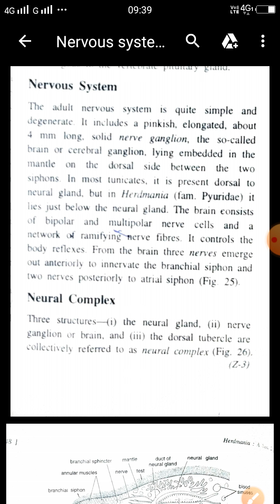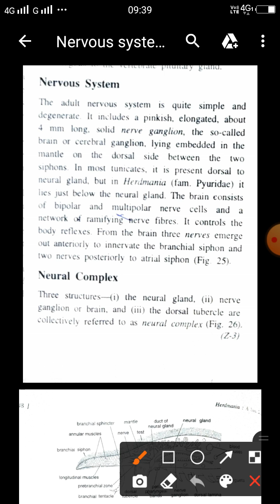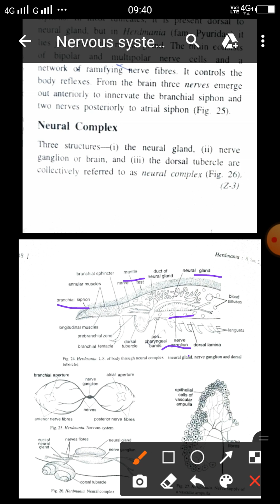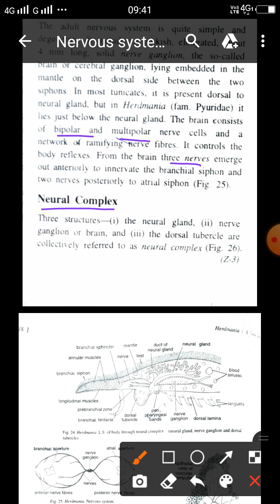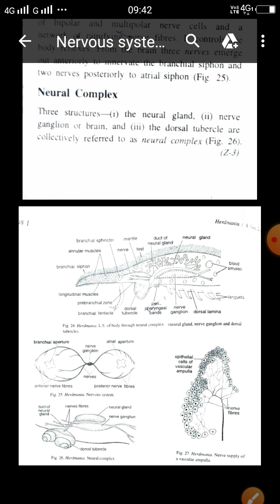Nervous system of herdmania.